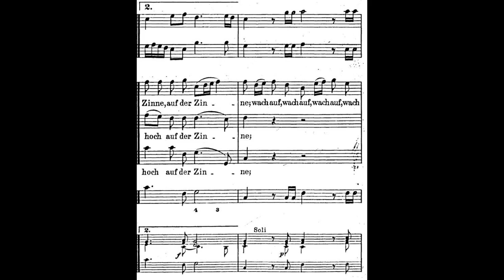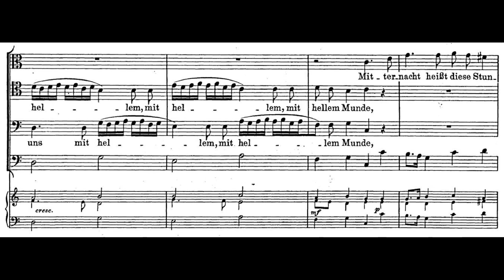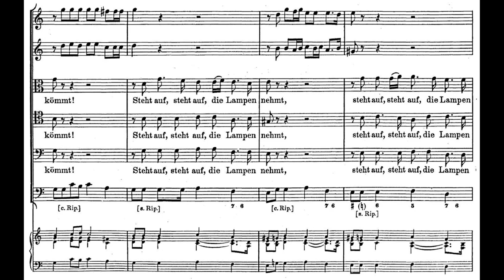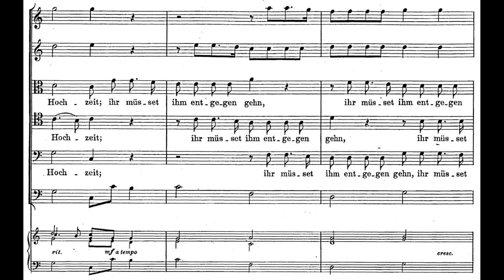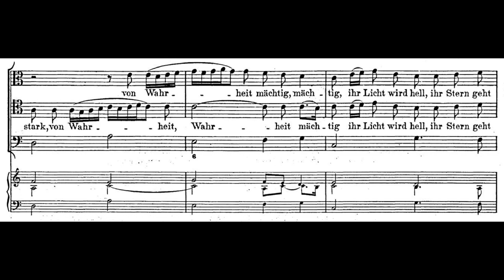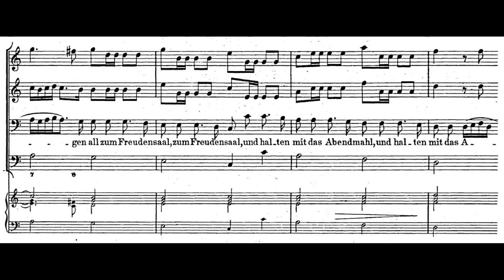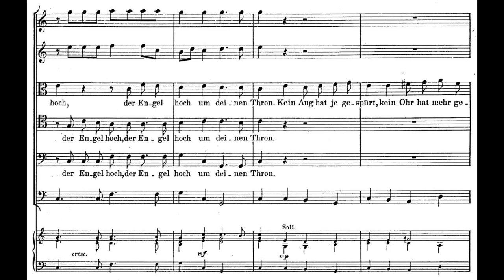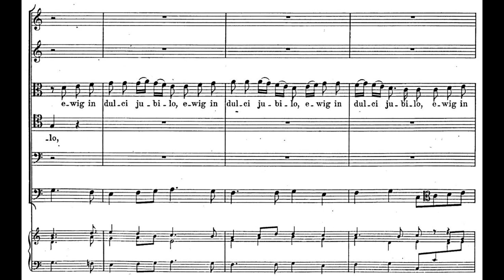Dietrich Buxtehude - Cantata: Wachet auf, ruft uns die Stimme, BuxWV 101. {w/ score.}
The full orchestral and vocal score to one of two cantatas on the hymn "Wachet auf, ruft uns die Stimme" by Dietrich Buxtehude, BuxWV 101.

I: Wachet auf, ruft uns die Stimme - 00:00
II: Aleluja! - 4:10
III: Sion hört die Wächter singen - 6:54
IV: Gloria sei dir gesungen, mit Menschen und englischen Zungen - 9:26
V: Ewig in dulci jubilo - 11:42